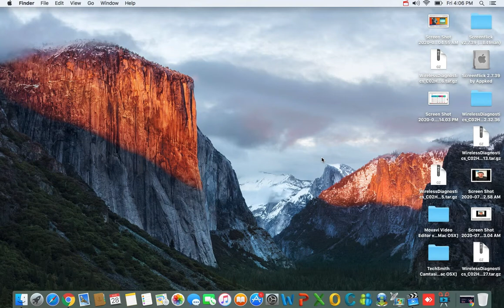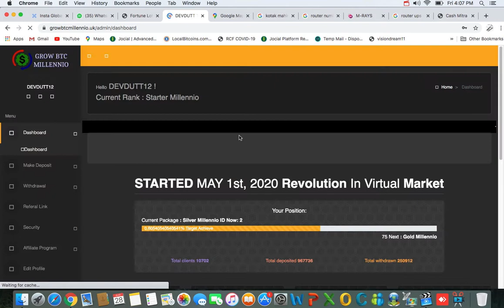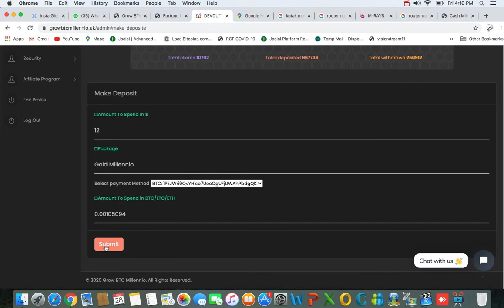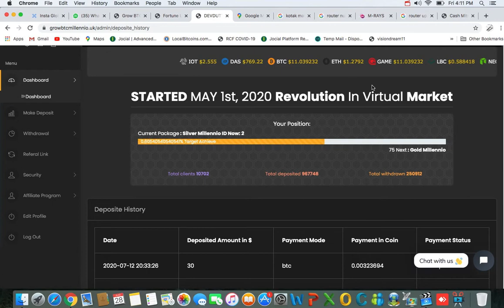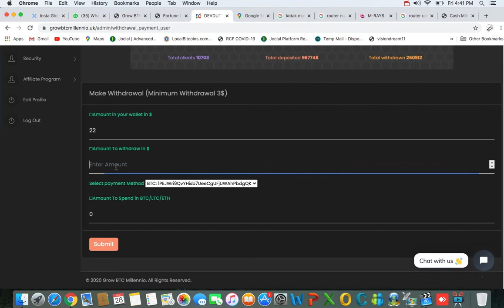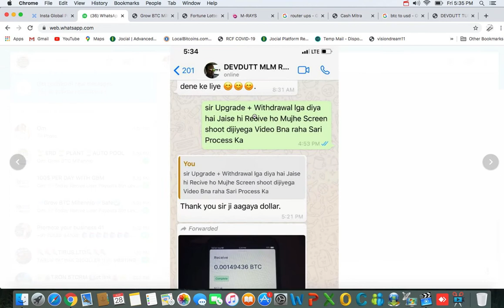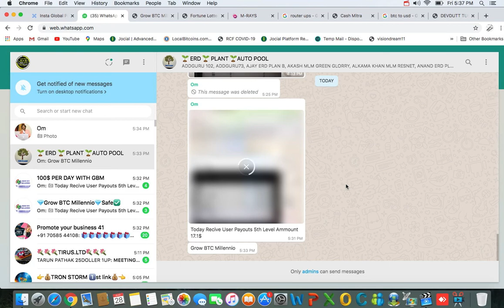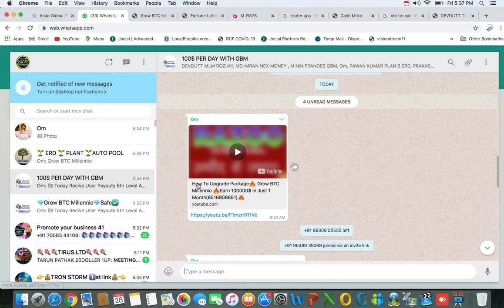How To Upgrade Package Live Proof1200$🔥 Grow BTC Millennio🔥Earn 100000$ in Just 1 Month(8516808651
How To Upgrade Package🔥 Grow BTC Millennio 🔥Earn 100000$ in Just 1 Month(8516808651)🔥

*TODAY PAYMENT RECIVE GROW BTC MILLENNIO*

*96$+*

*Total Earnings =2796$ in Just 3 Month after Put 3 ID*

*आभार आप लोगों का*
*UPDATE*

*धन्यवाद*👏👏👏👏